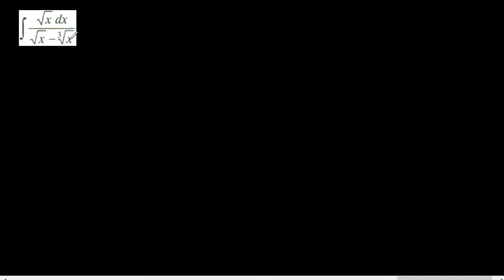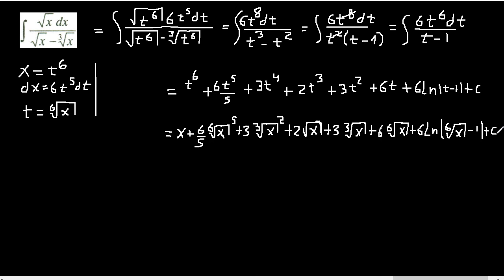Integrales irracionales, integral con funciones irracionales, integrales con raíces, casos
Integrales irracionales
integral con funciones irracionales
integral con raices cuadradas
integrales con raices
integracion con funciones irracionales
integral de funciones irracionales
integrales de funcion con raices
integrales irracionales casos
integracion de funciones irracionales
metodo de integracion con funciones irracionales
metodo de integral con funciones irracionales
metodo de integrales con funciones irracionales